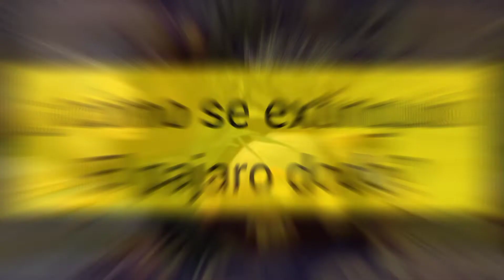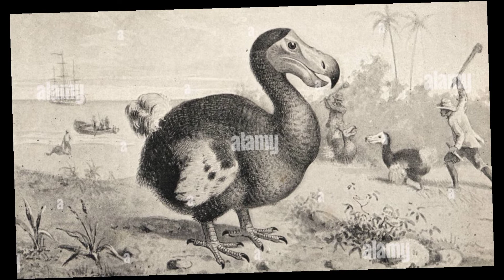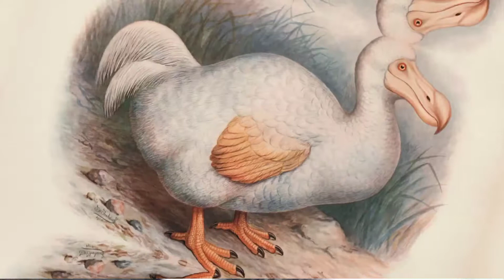EL PORQUÉ DE LA EXTINCIÓN DEL PAJARO DODO.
El dodo o dronte es una especie extinta de ave columbiforme de la subfamilia Raphinae. Era un ave no voladora endémica de la isla Mauricio, ​ situada en el océano Índico.